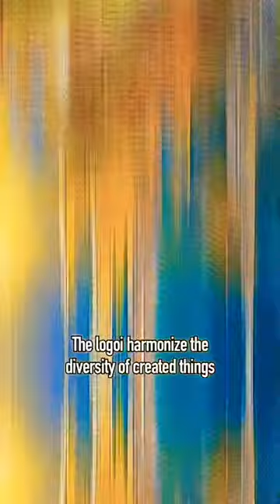Saint Maximus the Confessor on the Divine Ideas/Logoi (Orthodox Christian Theology)